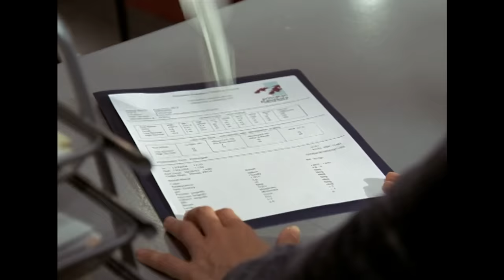Saving You From Killing A Patient | House M.D.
House's team suspects that House made a mistake with the epinephrine, but when they try to find the source of her problems, she suffers hallucinations, convulsions and a rash appears on her leg. Cuddy pulls House off of the case when she hears of House's methodology.

Season 1 Episode 5 "Damned If You Do"
Sister Augustine (Elizabeth Mitchell) arrives at the hospital with her hands covered in severe rash, which her fellow nuns think looks like stigmata and which House diagnoses as dermatitis caused by a dish soap allergy. When the antihistamines he gives her cause an asthma attack, House administers epinephrine, and she suffers a minor heart attack. An investigation of the convent reveals figwort tea, which explains only the reaction with the epinephrine. She is placed in a hypoallergenic room but inexplicably still has an allergic reaction. But when she begins shouting that she has God inside her, it allows House to find a copper IUD inside her uterus. The device is surgically removed and she fully recovers.